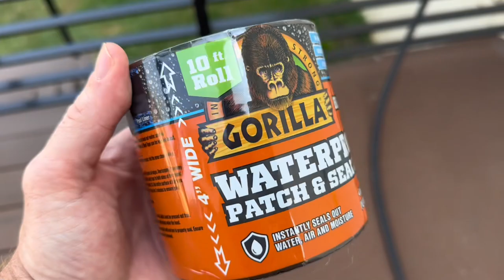Gorilla Waterproof Patch & Seal Tape 4" x 10' Black, (Pack of 1) - 1 Minute Review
Gorilla Waterproof Patch & Seal Tape 4" x 10' Black, (Pack of 1)